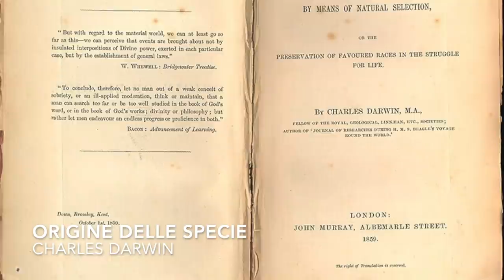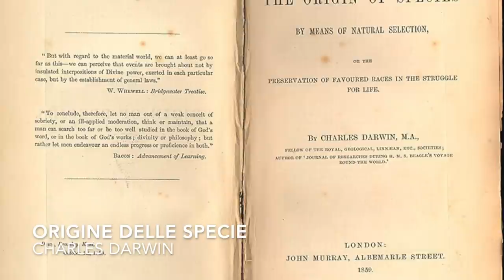Stranezze dell'Amore: Charles Darwin sposò una sua prima Cugina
Lettura dell'articolo di Annalisa Lo Monaco: “Stranezze dell'Amore: Charles Darwin sposò una sua prima Cugina”. Disponibile su